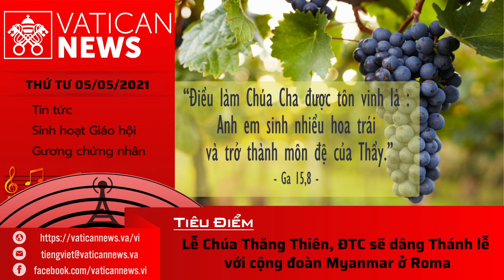Radio thứ Tư 05/05/2021 - Vatican News Tiếng Việt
Radio Vatican hằng ngày của Vatican News Tiếng Việt.
Nội dung chương trình hôm nay:
- 0:30 Tin tức
- 14:23 Sinh hoạt Giáo hội :An ninh - vấn đề nhức nhối ở Milne Bay, Papua New Guinea
- 24:35 Gương chứng nhân : Ơn gọi đan tu của nữ doanh nhân Montserrat Medina Martínez người Tây Ban Nha